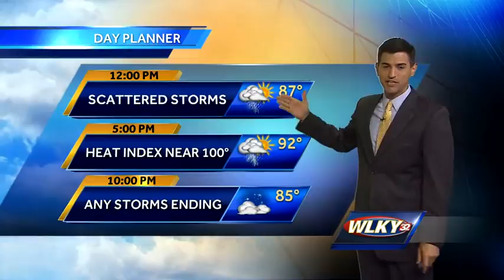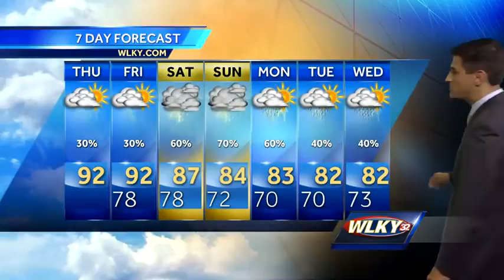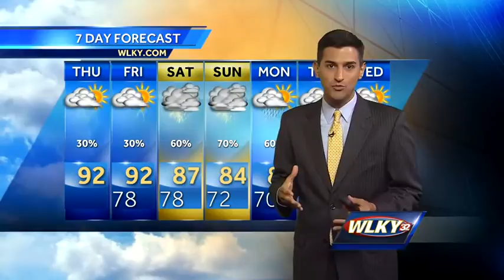Dodging showers and staying hot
Updated 9:00 AM ET: WLKY's Matt Milosevich has the latest Thursday forecast.